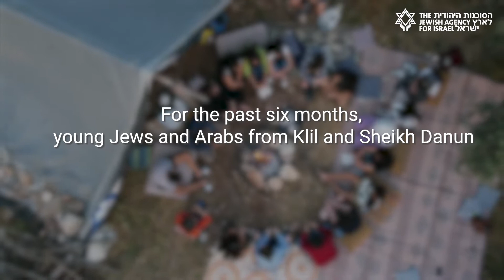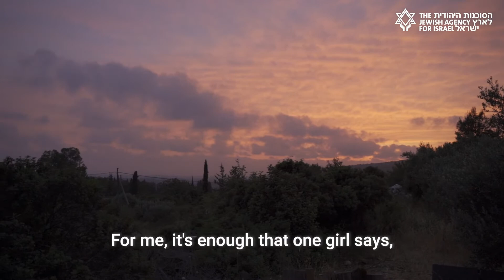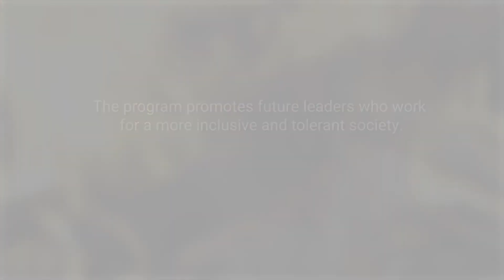Youth Program Sheikh Danun-Klil